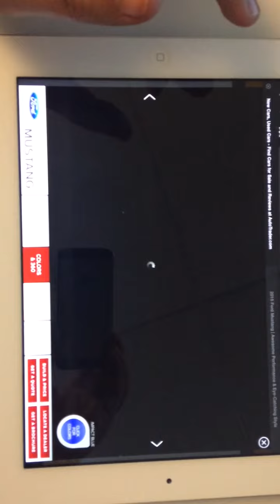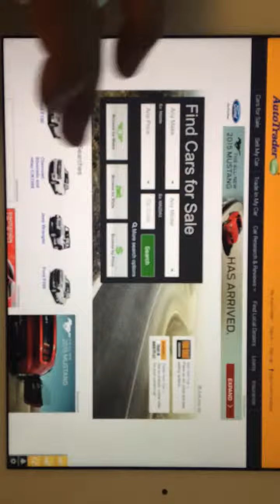2015 Mustang HPTO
Autotrader homepage takeover - 2015 Mustang. December 2015 - Tablet edition. Personal Portfolio item - unlisted